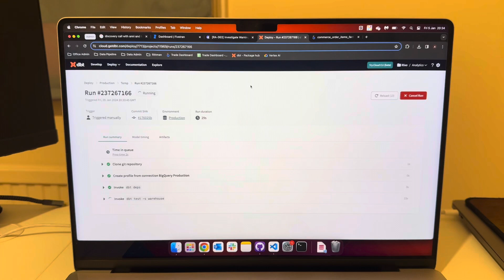Today Was A Mission…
05/01/2024

I’m exhausted!